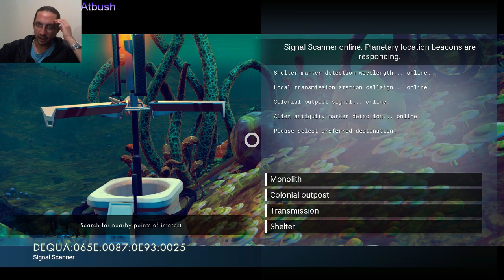No Man's Sky, Greek, Επεισόδιο 2, Atbush.